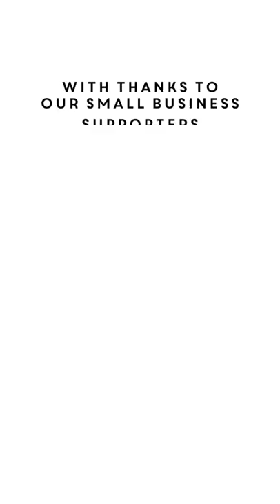Turning your hobby into a business - Holly Tuckers business pharmacy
Since taking up free-hand embroidery whilst on maternity leave @Emma_Giacalone_Textiles 🧵 has sewed together her love of lettering, joy of stitching, and passion for understanding what makes us all tick into a flourishing business which allowed her to give up the traditional office job which she'd fallen into but not in love with.

By the end of this session you'll understand why you need to make sure that there’s a market for your business; the benefits of side hustling until you can full hustle and the importance of believing in yourself!

Thank you, as always, to @DellUK who believe so passionately in the small business community, that each week they help me bring this Business Pharmacy to you - and will do ALL YEAR!!

0:00 Intro from Holly Tucker on how to turn your hobby into a business
03:50 Holly Tucker reads community comments
05:00 Reading the headlines with Holly Tucker
07:40 Live your passion and your purpose through your business
08:55 Reading more headlines with Holly Tucker
11:10 Holly Tucker reads community comments
15:10 Emma Giacalone joins Holly Tucker
15:50 Emma Giacalone explains her business to the community
18:25 What did Emma Giacalone do before starting her small business journey
23:20 Find the confidence to do what you want to do
26:20 Set a time frame to get your business off the ground
27:00 Do what you love, not what others love
29:48 Holly Tucker reads more community comments
31:10 What is the key to Emma Giacalone success
33:00 Figuring out what you do and how to make it a success
36:05 How to reply when people ask you "how do you make money or revenue"
38:20 How does it feel to work with your husband?
41:50 A business has to be completely unique
42:28 Holly Tucker reads community comments
42:55 Top tips for getting out of the commission trap
44:30 Holly Tucker reads community comments
47:00 Emma Giacalone speaks about working with Alex Monroe
50:20 Fake it until you make it, sort of
52:00 Saying goodbye to Emma Giacalone
52:40 Outro and summing up